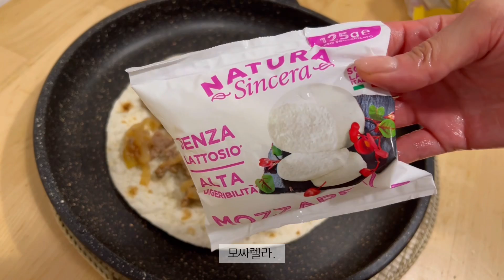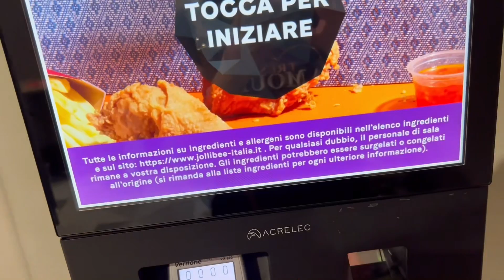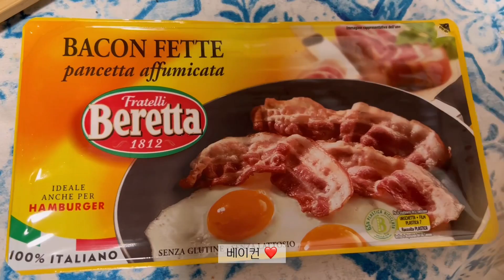SUB)일상 브이로그💚로마 맛집 생크림 마리토쪼 maritozzo, 남미 바베큐,통밀 베이글, 필리핀 친구와 Jollibee,불고기 피자,자취요리, 자색 고구마, 미니 양배추.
🍀 SUB 자막 설정 on/off.
🖥 Video quality settings / 화질 설정
안녕하세요 :)
그동안 잘 지내셨나요?!
저는 정신없이 바쁜 나날들을 보내고 있어요.

요즘에 마리토쪼가 많이 보이는데,
이 디저트는 로마 지역의 전통 디저트예요.
굉장히 심플하지만 너무 맛있답니다 :)

이번에도 또! 베이글을 만들었는데요,
뉴욕에 갔다 온 이후로 베이글에 중독되어
이번에는 통밀로 베이글을 만들어 보았어요.
기본 레시피는 이 전 영상에 나왔던 것과 동일합니다. :)

필리핀 로컬 친구와 같이 간 Jollibee!!
치킨이 정말 맛있었어요!

이번 영상에서도 로마에서 맛볼 수 있는 맛있는 음식들을 소개 해 드렸는데,
정보가 궁금한 분들을 위해 식당 이름과 주소를 적어 놓았어요.
그럼 좋은 하루 보내세요! 시청 감사합니다. 😍

-마리토쪼 맛집
Il Maritozzaro : Via Ettore Rolli, 50, 00153 Roma RM

-브라질 식당
Apoteose Churrascaria e Grill : Via Federico Ozanam, 78/80, 00152 Roma RM

-아르헨티나 식당
Ristorante Argentino Baires : Corso del Rinascimento, 1, 00186 Roma RM

Hello :)
How have you been all this time?!
I'm having insanely busy days.

I've been addicted to bagels since I went to New York.
This time, I made a bagel with whole wheat.
The basic recipe is the same as in the previous video. :)

In this video, I also introduced delicious food that you can taste in Rome.
For those who are curious about the information, I wrote down the name and address of the restaurant.